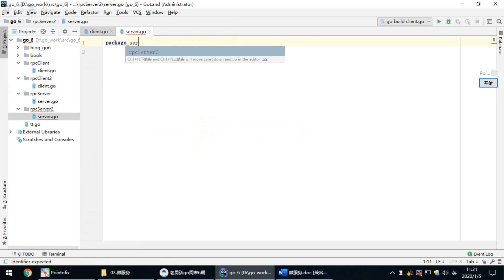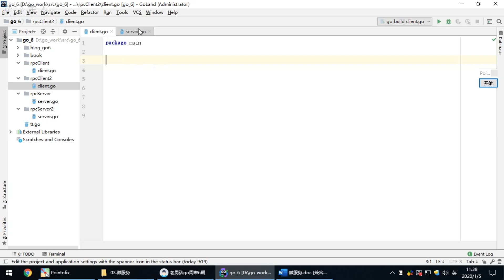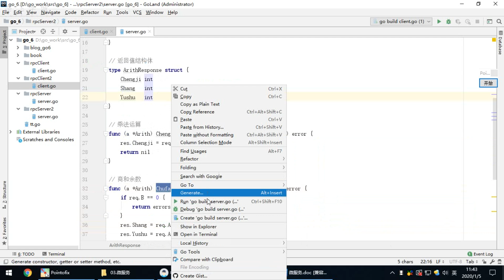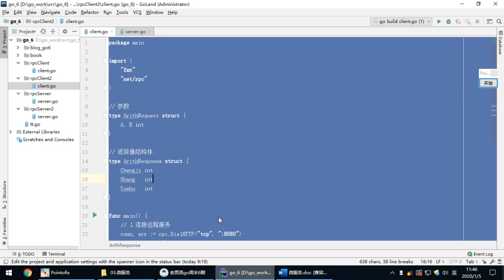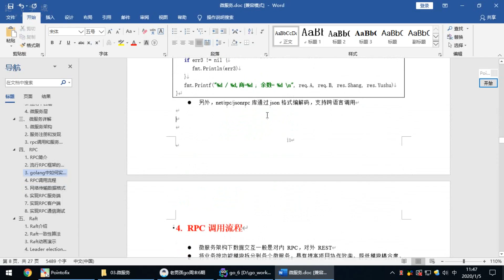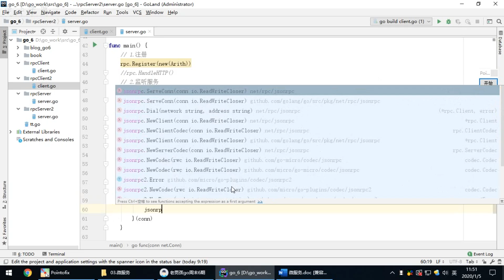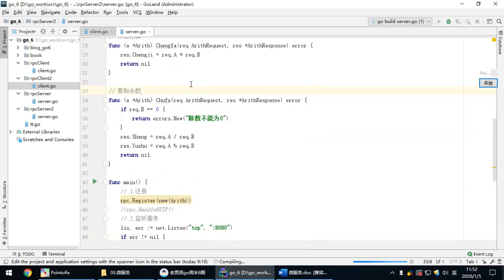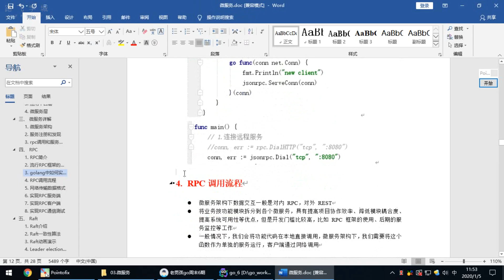13 3 RPC練習